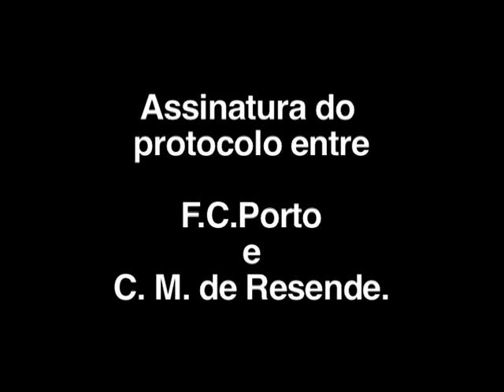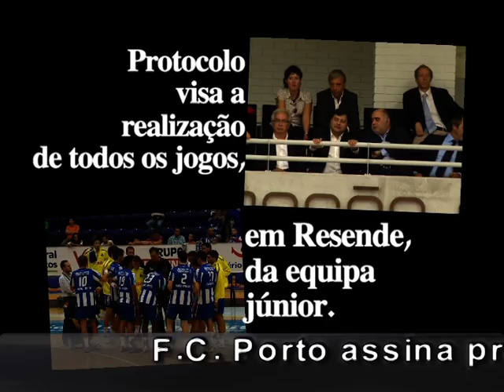Município de Resende e FC Porto assinam protocolo de colaboração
O Município de Resende assinou um protocolo de colaboração com Futebol Clube do Porto que visa a realização de todos os jogos, no concelho, da equipa de andebol júnior no Campeonato Nacional da 1ª Divisão.